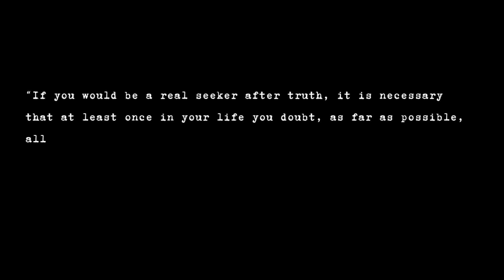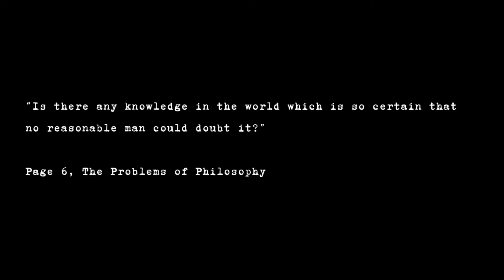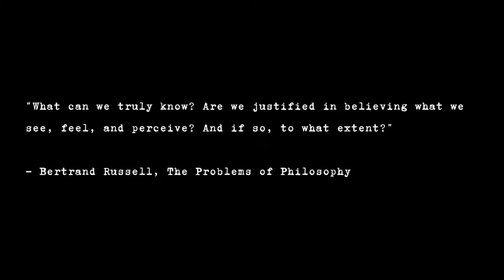Bertrand Russell's The Problems of Philosophy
How philosophy challenges what we know about reality and knowledge. Should we question everything? To question everything is where philosophy begins.

In this video, I talk about my experience of reading Bertrand Russell’s The Problems of Philosophy and connect some of the ideas presented in the book to the words of Friedrich Nietzsche, Descartes, and Simone Weil.

A book like this will certainly make you question everything you know about reality, truth, perception, and certainty itself. And I also think this is good philosophy book for beginners or someone who wants something less overwhelming to read. This one feels more like a conversation than a lecture.

Books mentioned:
- The Problems of Philosophy – Bertrand Russell
- Principles of Philosophy – Rene Descartes
- Nietzsche: A Complete Introduction (Teach Yourself edition)
- Gravity and Grace – Simone Weil
- Rashomon and Seventeen Other Stories - Ryūnosuke Akutagawa

Film mentioned:
- Rashomon (2015) – Akira Kurosawa